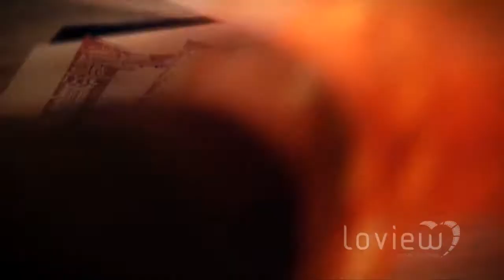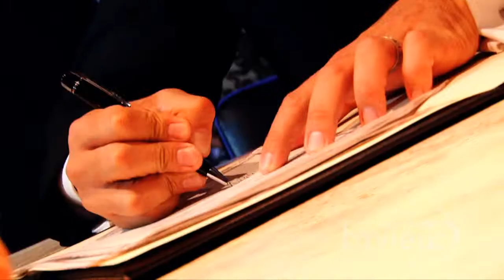Wedding HIGHLIGHTS marcela+gustavo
Aquí el preview de la boda de Marcela y Gustavo, una experiencia llena de momentos muy emotivos.

Gracias Marcela y Gustavo por la confianza!

en esta ocasión alternamos con nuestro compadre el Fotógrafo Daniel Ramírez, como siempre un honor sr!! chequen sus pics!

PRODUCTORES
edgar viLLe / Fer Balbuena